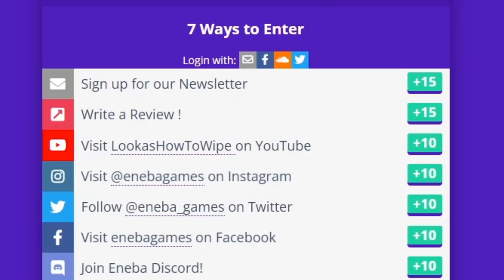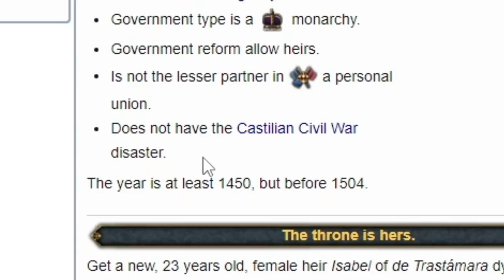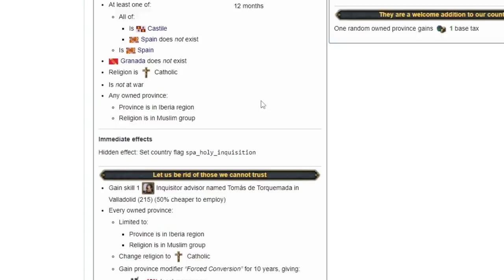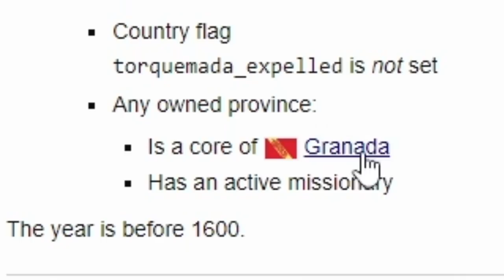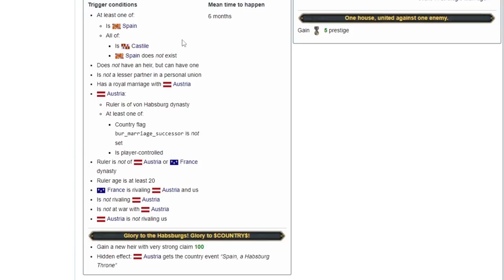JAK kolonizować? TYM krajem jest NAJŁATWIEJ | EU4 CASTILE GUIDE 2022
OPIS

AVE. Dziś zagram zdecydowanie najprzyjemniejszym krajem jakim jest eu4 castile pod kolonizacje. W materiale skupie się na eu4 castile colonial guide. Omówię po kolei eu4 castile ideas oraz eu4 castile mission. Przedstawię wam moje podejście do eu4 castile strategy. Jest to jak najbardziej aktualny eu4 castile guide 2022 dla wersji eu4 castile guide 1.33. Jeden z najlepszych openingów dla  eu4 spain.